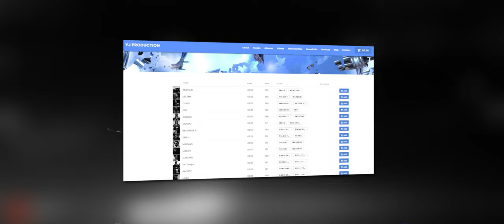Ninho Type Beat - "TRAFIC" Ft. Werenoi | Instru Rap 2024 | YJ Production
Prod. YJ Production x KeFang x Ghostbadbeat

● 🇫🇷 Cette prod est payante pour toute utilisation.
● 🇺🇸 This beat is not free for any use.

● 🇫🇷 Les tags de protection disparaissent quand tu achètes la prod. Seulement un tag d'intro. Accès instantané aux fichiers une fois le paiement vérifié.

● 🇺🇸 Protection tags are removed when you buy the beat. Only one intro tag. Instant delivery once the payment verified.

Ninho Type Beat - "TRAFIC" Ft. Werenoi | Instru Rap 2024 | YJ Production x Kefang x Ghostbadbeats

🕗 Structure & Repères
00:00 Intro
00:14 Couplet (Instru dispo dans la description)
00:44 Pont
00:59 Refrain
01:14 Couplet (Instru dispo dans la description)
01:44 Pont
01:59 Refrain x2
02:28 Fin (Instru dispo dans la description)